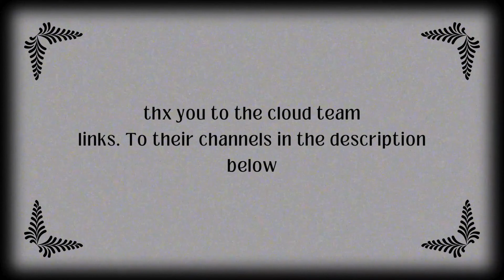Leaving Unstable Sims for an Hour: A Shocking Experiment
Prepare to plunge into a whirlwind of hilarity and unpredictability as unstable Sims take over in this hour-long epic. Watch as chaos ensues and the peculiar happens! This mind-blowing blend of wacky Sims 4 mods unleashes a new dimension where the unpredictable is the new normal. Witness mood swings that put roller coasters to shame and unexpected glitches that'll have you at the edge of your seat. With exploding toilets, teleportation disasters, and funky fashion choices, this moded game breaks all boundaries of zaniness. Brace yourself for a wild ride, hits play now for the most laugh-out-loud hour you'll ever experience in the world of Sims!
welcome to a video with cloudy this is our subscriber goal . 10% 105/1K as well as our discod gaol |||. 7% 78/1K being 1000

thxs to our lastest tipper

my crowd contol link if you wish to join

hanks to the cloud team as well as their channel links so pls check them out

Thx to our writer xander

r
Cloudy ME
ALEXIE